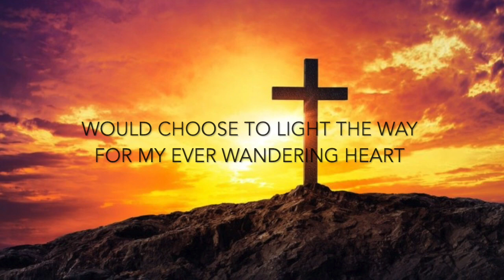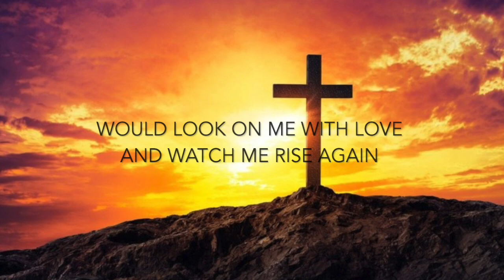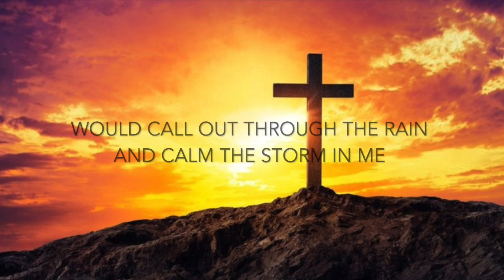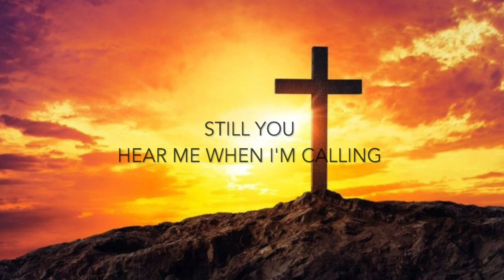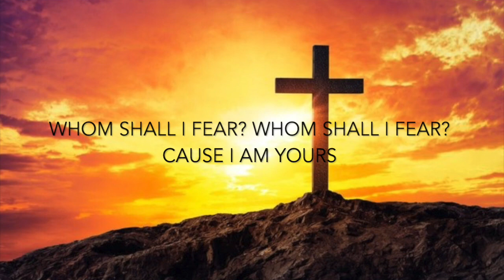Who am I - Casting Crowns(w/ lyrics)